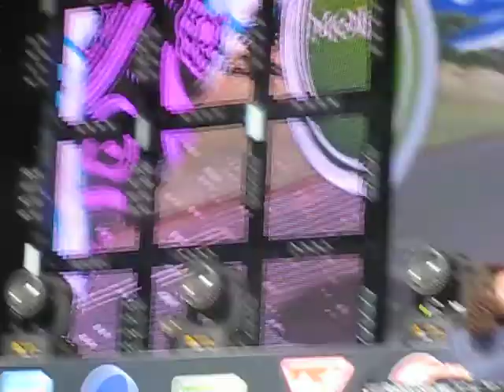19. Ведущие (Хабенский и Перова)-подколка со звуком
Суть: после какого-то объявления начался проигрышь музыкальный. Но не закончился и все пару минут он играл. Вначале ведущие пытались говорить, но потом забили.